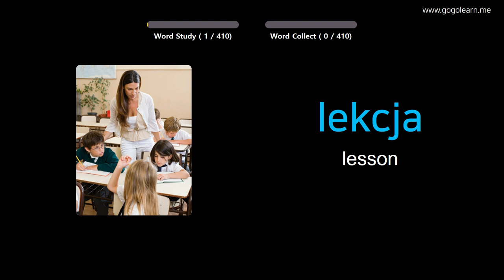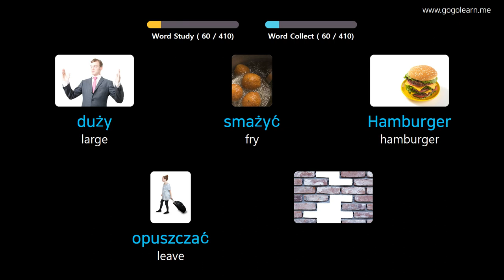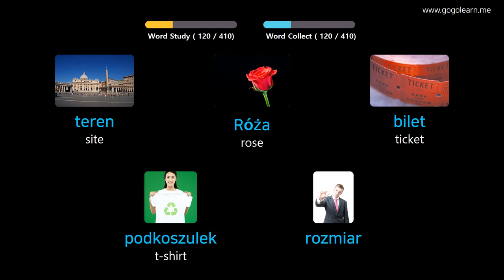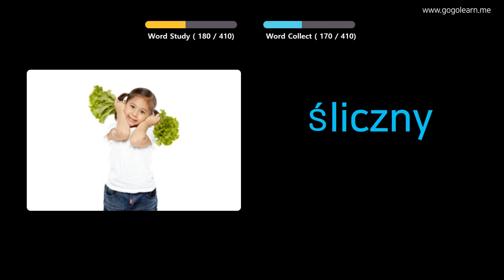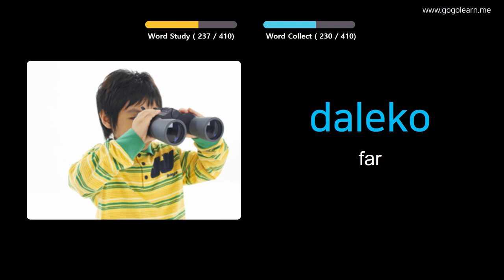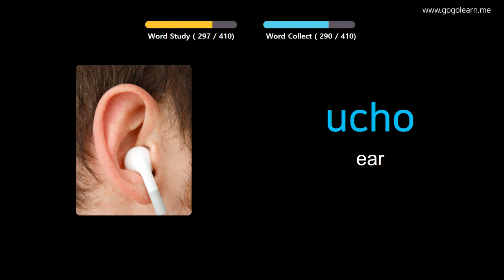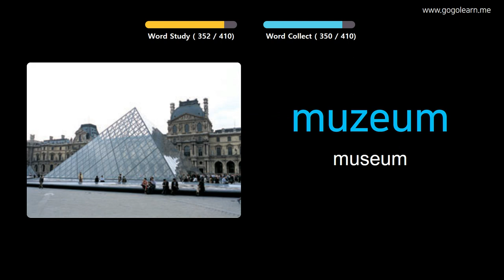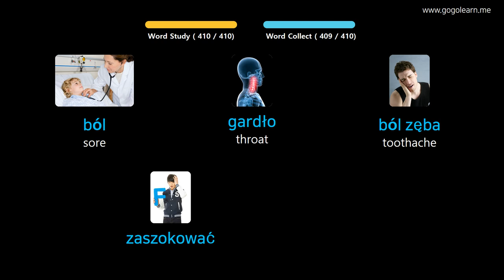Learn Polish Through Pictures |PolishVocabulary Middle School1 | Golearn